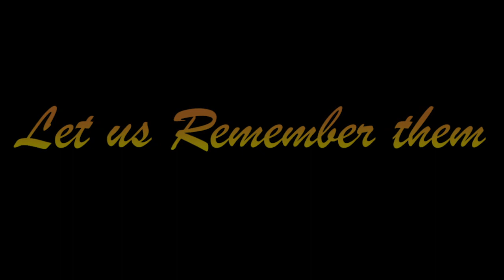lsm73 passed 10- 22